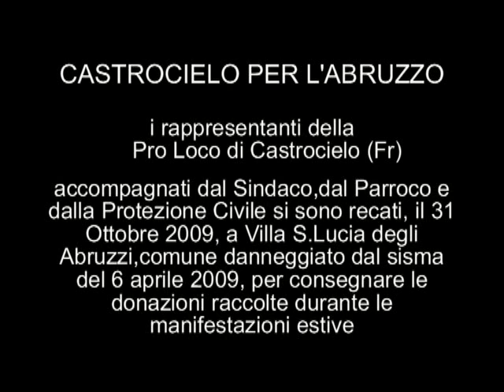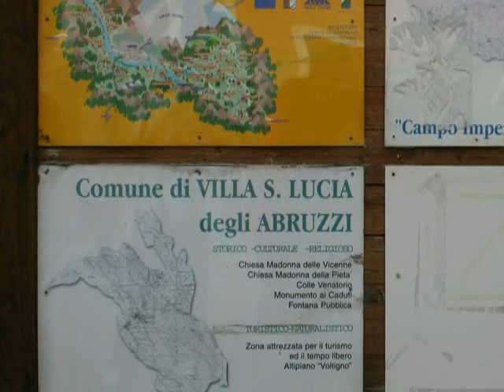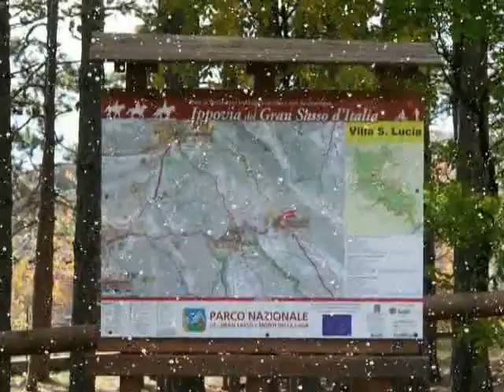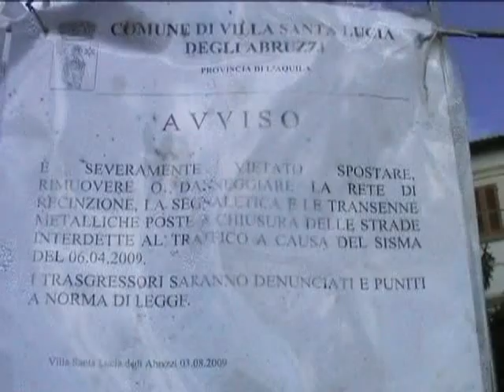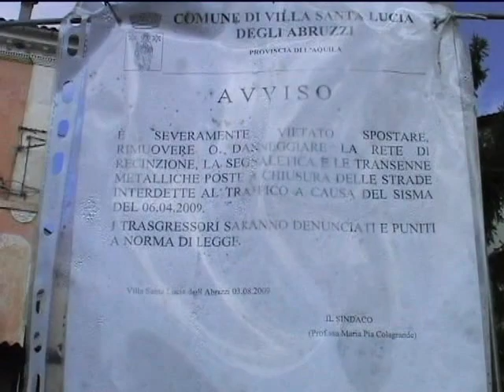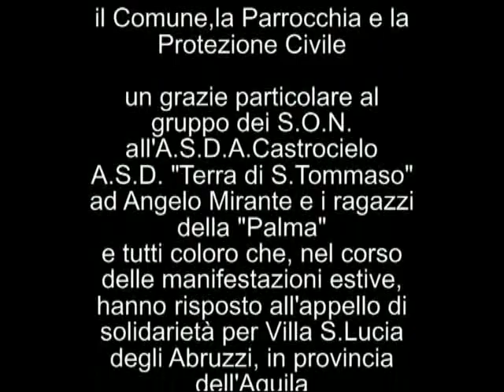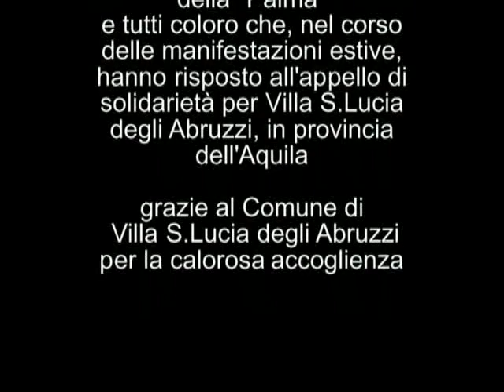Castrocielo per Villa S.Lucia degli Abruzzi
incontro tra la comunità di Castrocielo (FR) e Villa S.Lucia degli Abruzzi (AQ) dopo il sisma del 6 Aprile 2009 documentario di Rosalia Di Vito